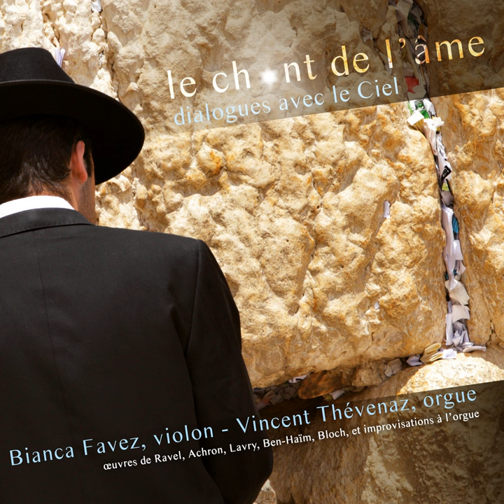Baal Shem (Three Pictures of Chassidic Life) : II. Nigun (Improvisation)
Baal Shem (Three Pictures of Chassidic Life) : II. Nigun (Improvisation) · Ernest Bloch · Bianca Favez · Vincent Thévenaz

Le chant de l'âme